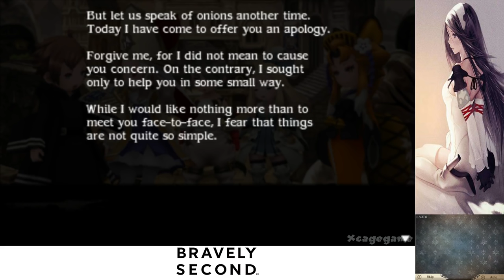Bravely Second End Layer ( English ) - Gameplay Walkthrough Part 18 [ 3DS ]